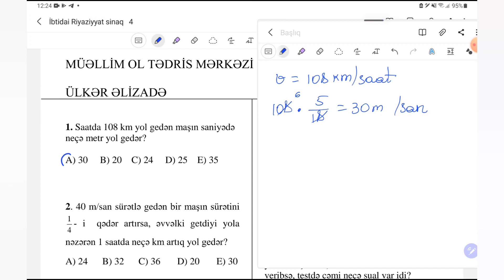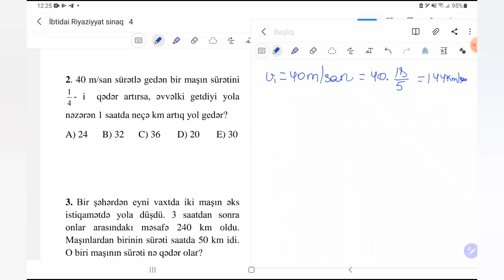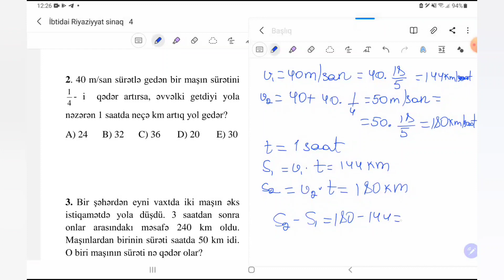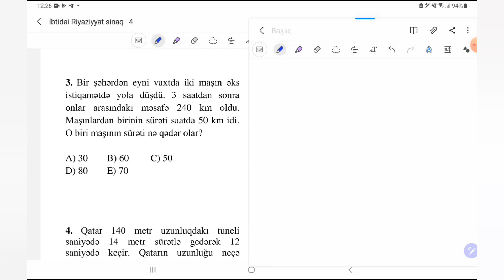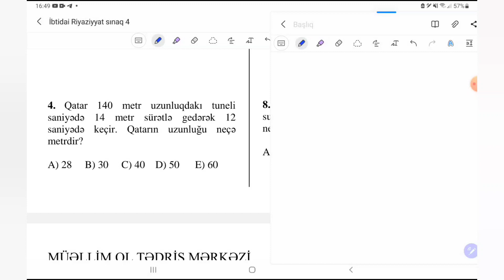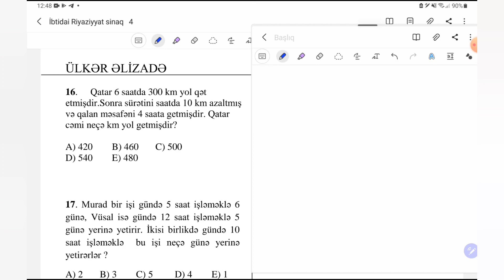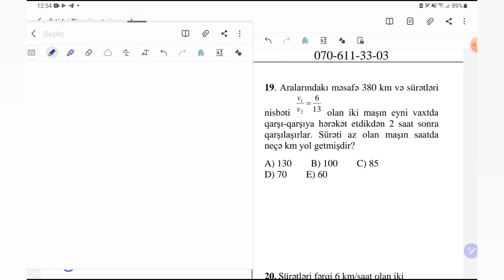Sınaq izahı | Riyaziyyat | Ülkər Əlizadə